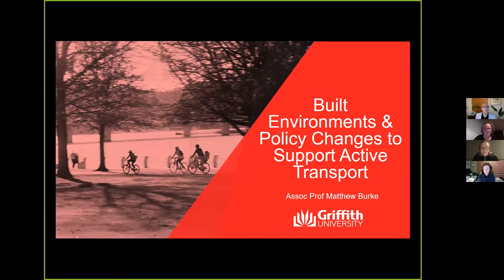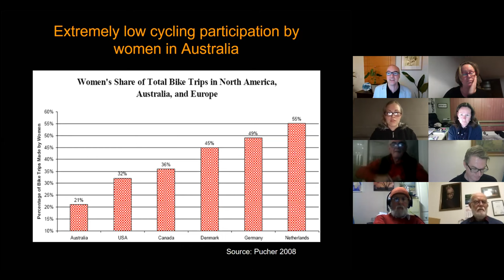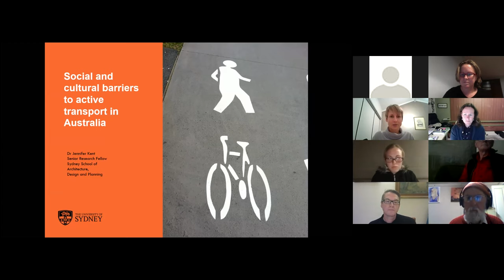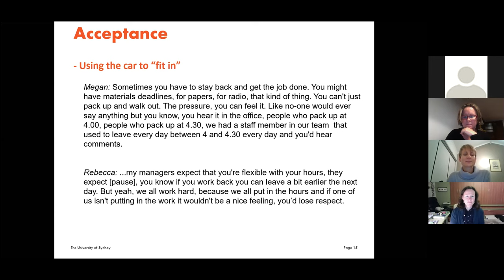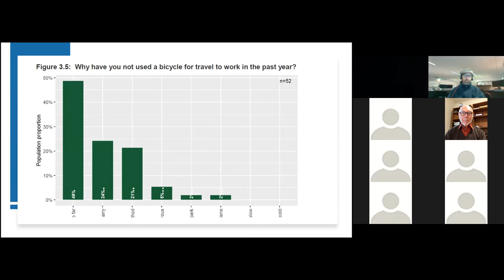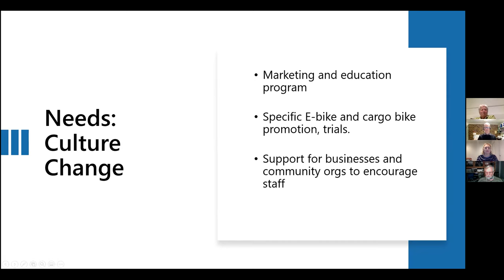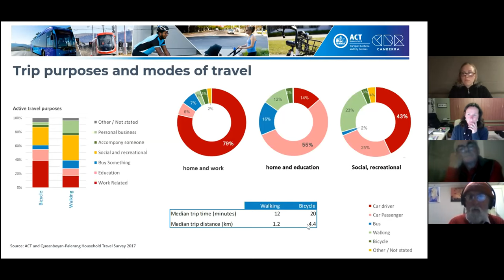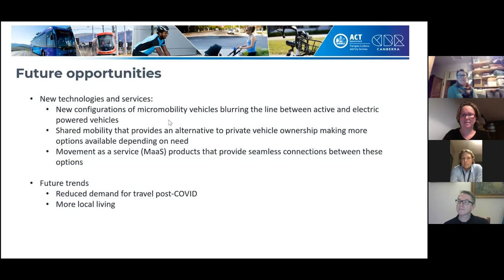Environment Exchange: Active Travel in the ACT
The Conservation Council’s second Environment Exchange of 2020 was held June 30th on the topic of Active Travel in the ACT. Guest speakers Associate Professor Matthew Burke from Griffith University, Dr Jennifer Kent from the University of Sydney, Pedal Power CEO Ian Ross, and Transport Canberra and City Services representatives Ben McHugh and Anne Napier each provided interesting insights into the benefits of active travel, its role in the ACT context and the future of transport systems within the ACT and beyond.

The presentations in this video are entirely the work of each presenter.